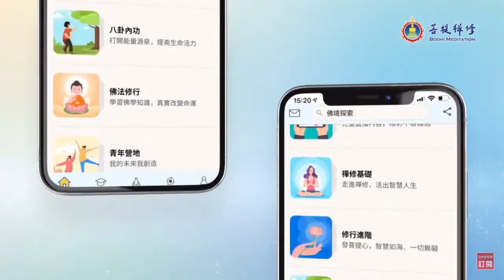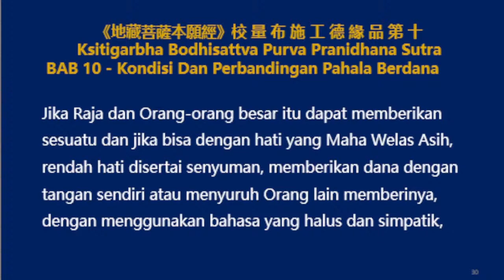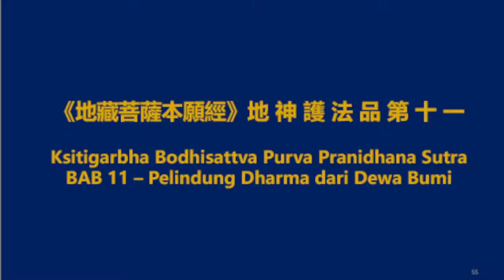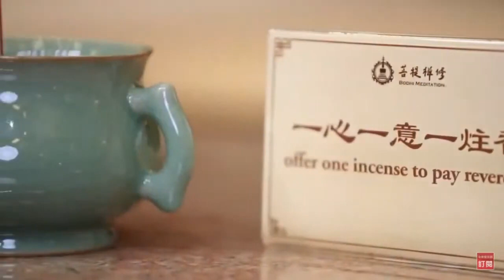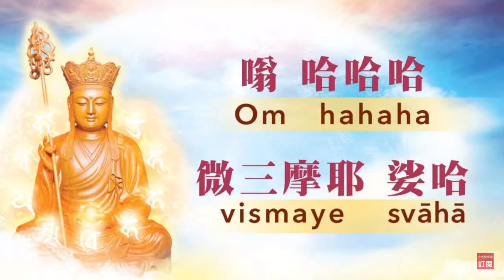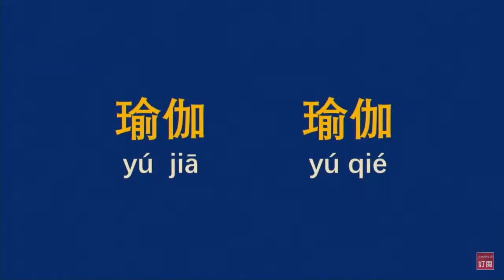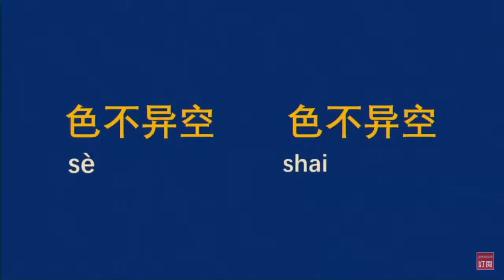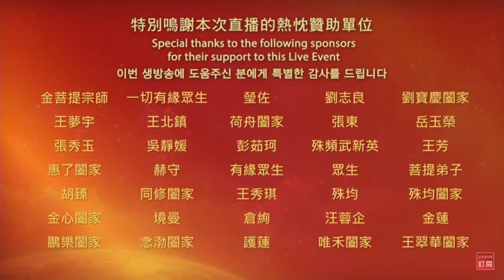Kelas Melantunkan Doa 》Pahala Ksitigarbha, Hari ke 5 地藏功德念佛班 5天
Sang Buddha bersabda: niat yang berbeda, target yang berbeda, maka amal pahala berbeda?
Sesungguhnya “berdana” seperti apakah yang paling baik?
Bagaimana menyadari makna sebenarnya dari melafal dan menyalin Sutra?

Dalam “Kelas Melantunkan Doa Pahala Ksitigarbha” hari ke-5, Grandmaster JinBodhi memimpin semua orang untuk terus dengan hormat melafal  “Sutra Ksitigarbha Bodhisattva Purva Pranidhana” bab 9, 10 dan 11; dengan tulus melantunkan “Mantra Hati Bodhisattva Ksitigarbha”.
Bersama-sama mempelajari amal pahala Ksitigarbha Bodhisattva yang amat diluar dugaan; serta belajar bagaimana “berdana” dapat membuat kita mendapatkan jutaan kali balasan pahala lewat sebuah sumbangsih kecil. Bahkan mendapatkan amal pahala tak terhingga.

Demi membantu semua untuk lebih baik dalam melafal dan memahami teks Sutra “Ksitigarbha”, serta lebih mendalami Sutra, dalam kelas, Grandmaster JinBodhi menjelaskan cara pembacaan yang tepat pada “karakter mandarin dengan banyak pelafalan” yang ada dalam Sutra kepada semua orang, serta perbedaan yang disebabkan oleh pengaruh budaya bahasa dari berbagai negara. Selain itu juga mengingatkan semua orang: Saat kita melafal Sutra, apakah yang “dilafalkan” ? Bagaimana menyadari  makna sesungguhnya dari melafal dan menyalin Sutra? Sehingga membuat kita tidak terpengaruh pada bahasa dan budaya, dari hal ini benar-benar mendapatkan manfaat amal pahala luar biasa dari melafalkan Sutra!

☆ Silakan Mensponsori: Mempelajari “Sutra Bodhisattva Ksitigarbha” memberikan manfaat kepada semua makhluk hidup.

☆ Silakan Mensponsori: Pembahasan Sutra oleh Grandmaster, memohon berkah dengan membentuk Rupang Bodhisattva Ksitigarbha.

 ★ Poin-poin Siaran Langsung adalah Sebagai Berikut :
00:00:00 Dengan hormat melafal “Sutra Ksitigarbha Bodhisattva Purva Pranidhana” bab 9, 10 dan 11 | Kelas melantunkan doa pahala Ksitigarbha hari ke-5 Grandmaster JinBodhi
00:00:10  Video: APP Chanshi menemani perkembangan diri Anda.
00:01:26  Siaran langsung resmi dimulai.

 ◎ Dengan hormat melafal “Sutra Ksitigarbha Bodhisattva Purva Pranidhana”
00:01:54  Bab 9 Nama Para Buddha.
00:16:55  Bab 10 Kondisi dan Perbandingan Pahala Berdana.
00:34:57  Bab 11 Perlindungan Dharma dari Dewa Bumi.

◎ Dengan Tulus Melantunkan Doa
00:46:05  Melantunkan “Mantra Hati Bodhisattva Ksitigarbha” : “Om Hahaha Wismaye Svaha”
01:20:35  Semoga amal pahala dari pelafalan Sutra dan melantunkan doa hari ini dapat dillimpahkan ke Alam Dharma, dilimpahkan kepada semua makhluk hidup.
01:21:07  Semoga dapat menghapus segala karma buruk, derita penyakit, hambatan dan kerisauan dari semua makhluk, sehingga mendapatkan kesehatan dan usia panjang!

 ◎ Petunjuk Penting pada kelas Hari Ini
01:24:38  Cara agar terbebas dari tiga alam sengsara.
01:25:43  Penjelasan untuk karakter mandarin dengan banyak lafal yang ada dalam Sutra (Xing Yuan, Yu Le Yuan Wen, Yu Jia, Xie Zi, Shen Zhi…)
01:30:11  Mengenal budaya dan perbedaan pada “Bahasa”
01:38:00  Ketika melafal Sutra apakah yang “dilafal” ?
01:46:34  Jin Gang Sa Duo / “Chui” ? Se / “Shai” Bu Yi Kong?
01:51:06  Apa sajakah tingkatan pada melafal Sutra dan melantunkan doa?
01:58:36  Dalam mimpi, mengikuti “Bodhisattva Ksitigarbha” mengelilingi alam bawah, menolong semua makhluk!
02:02:43 Makna sebenarnya dari menyalin “Sutra Ksitigarbha Bodhisattva”.
02:06:20  Kelas hari ini sudah berakhir dengan sempurna, jumpa lagi besok.

★ Siaran Langsung Selanjutnya: “Melantunkan Doa Pahala Ksitigarbha” hari ke-6
Vancouver Amerika Utara, 7 Oktober 2021, pukul 06:00 malam.
Taipei, Asia, 8 Oktober 2021, pukul 09:00 pagi.
Jakarta, Indonesia, 8 Oktober 2021, pukul 08:00 pagi.